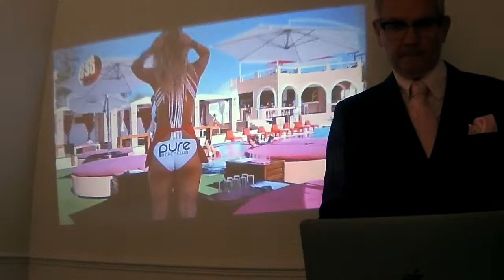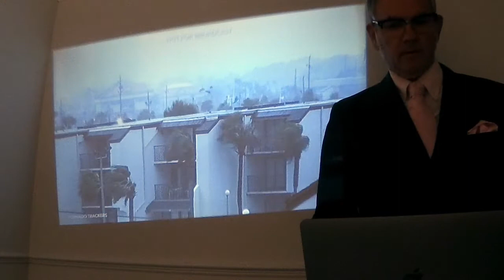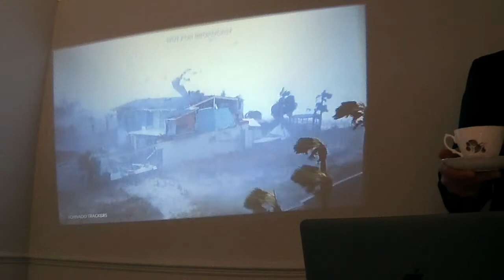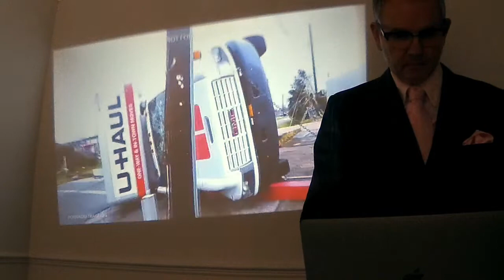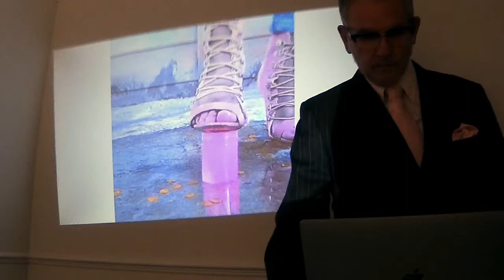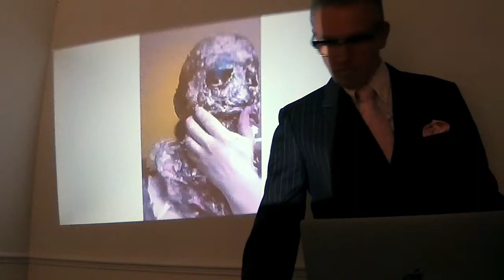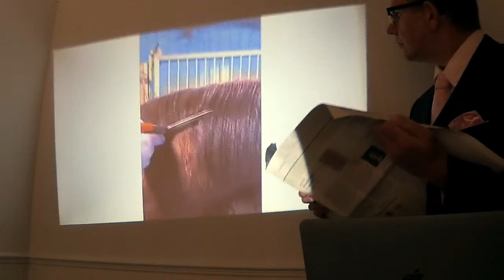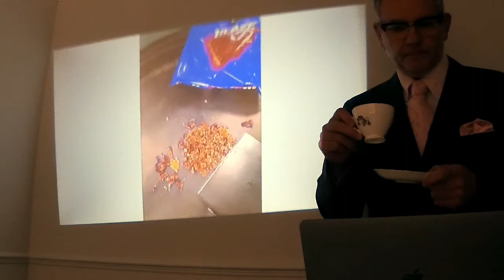Sir Robert Orange Peel - Live on the landing!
The 3rd in the series of lockdown sessions from Sir Robert Orange Peel.

Set list

1 Loutraki 18-30
2 Hurricane
3 Ravers

All Sir Robert Orange Peel tracks can be found on Spotify, Apple music, Amazon music, Bandcamp & Metal Postcard Records.